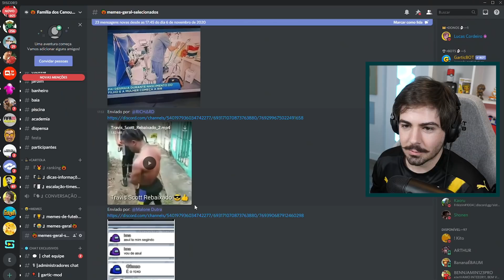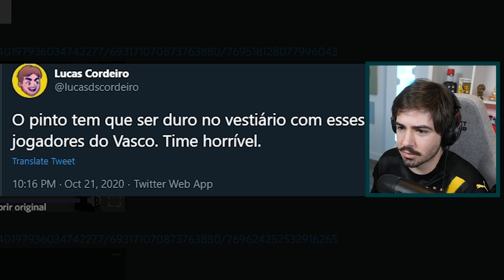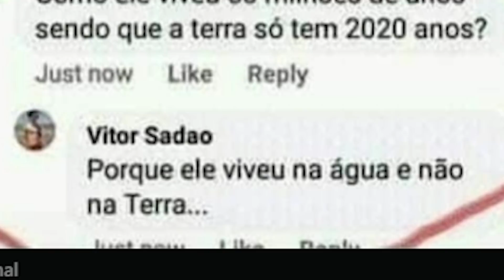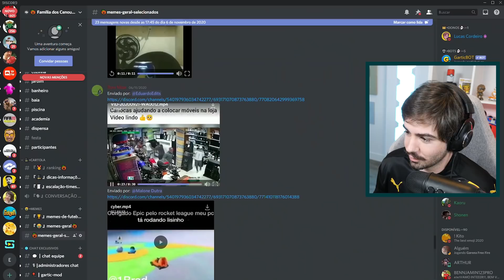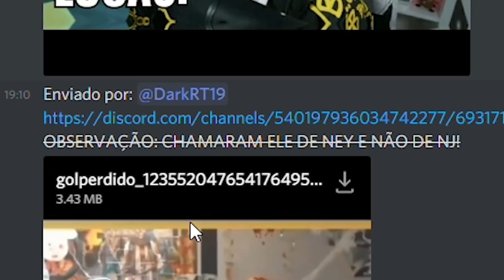QUANDO NÃO DÁ PARA ENTENDER NADA NO CHAT DO AMONG US! COMUNIDADE DE MEMES #03